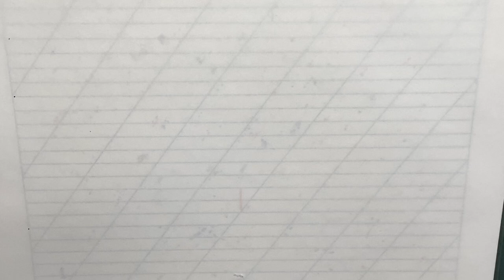Flourishing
Flourishing is not simply a matter of slapping some lines together and hoping for the best. It is a complex dance of shapes, crossings and interactions.

The basic premise is the same across ALL FLOURISHES and in it’s different genres, both contemporary and historically.

This is a Fraktur letter with some Cadel flourishes done with a pointed flexible metal nib. The DUCTUS is a little different if done with a quill and the feel and look is dramatically different if executed with a broad edged nib.

I will cover this in my Flourishing Lecture and Workshop, May 4th and 9th respectively, and I can guarantee the History of Flourishes will surprise you.

I will also touch in Quadrata Cadel structures in the Textualis Quadrata Lecture on April 6th and the workshop on April 11th.

Come join us for a different experience in the practise of our craft.

Recordings available via Teachable.